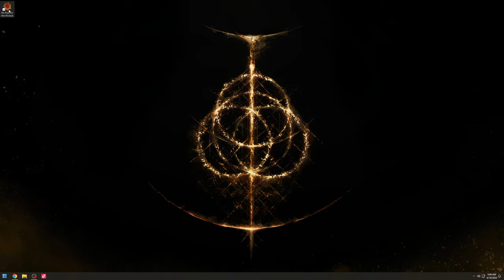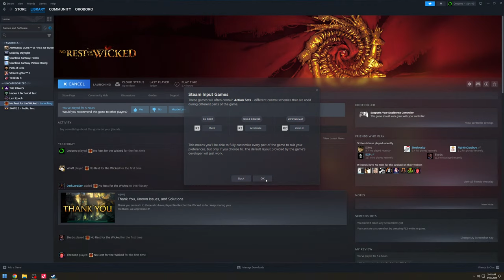NEW SOULS-LIKE | NO REST FOR THE WICKED